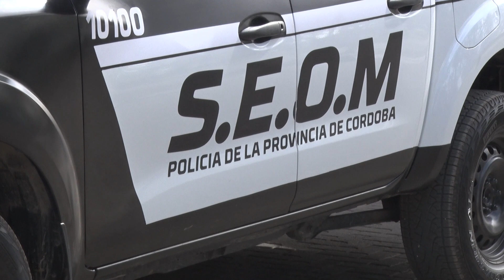𝗖𝗔𝗦𝗜 𝟯𝟬𝟬 𝗘𝗙𝗘𝗖𝗧𝗜𝗩𝗢𝗦 𝗗𝗘𝗦𝗣𝗟𝗘𝗚𝗔𝗗𝗢𝗦 𝗗𝗨𝗥𝗔𝗡𝗧𝗘 𝗘𝗟 𝗢𝗣𝗘𝗥𝗔𝗧𝗜𝗩𝗢 “𝗙𝗨𝗡𝗗𝗔𝗠𝗘𝗡𝗧𝗔𝗟𝗜𝗦𝗧𝗔𝗦”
CRIO. MY. MANUEL VERA - Jefe de la Departamental Colón